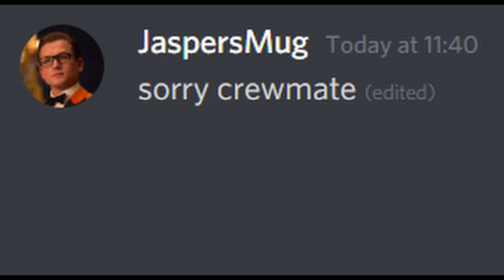"sorry crewmate"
-30,000,000 SOCIAL CREDIT‼️‼️‼️‼️